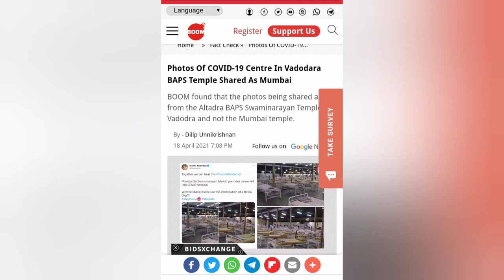सत्य सनातन Satya Santan Ankur Arya Ka Jhooth Ki Masjide Covid Center Tabdeel Nahi Ho Rahi Hai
सत्य सनातन Ankur arya Expose Iss video Main isne Bola Ki Koi Masjid Main Covid Hospital Main Tabdeel Nahi Kiya Musalmano Ne